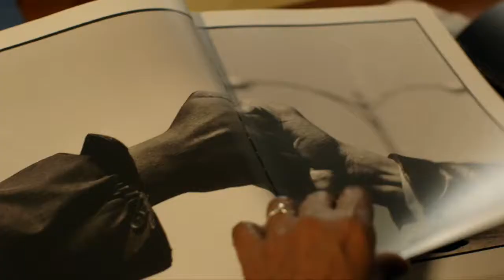AFROPOP Season X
This season of the nation’s only public television documentary series on contemporary life, art and culture across the African Diaspora includes: Black Panther Woman, Rachel Perkins’ moving documentary on Marlene Cummins, a member of the Australian Black Panther Party and her personal story of activism, art and addiction, including her coming forward with her own MeToo moment from the movement (January 15); a shorts program consisting of Marco Williams’ Lonnie Holley: The Truth of the Dirt, Michael Fequiere’s Kojo and Jessica Beshir’s He Who Dances on Wood (January 22); Between 2 Shores, Mariette Monpierre’s gripping documentary about two Dominican women fighting to bring their children with them to their new lives in Guadeloupe, highlights a struggle faced by many immigrants today: family reunification (January 29); Ten Days in Africa, Regi Allen’s humorous and insightful look at his trip to West Africa to explore the differences and similarities between Africans and African-Americans, a special encore broadcast from the first year of AfroPoP (February 5); and Fatal Assistance, award winning filmmaker Raoul Peck’s scathing indictment of global aid policies that failed Haiti in the aftermath of the devastating 2010 earthquake’s aftermath. Peck was a recent Oscar nominee for I Am Not Your Negro, which was funded in part by BPM.